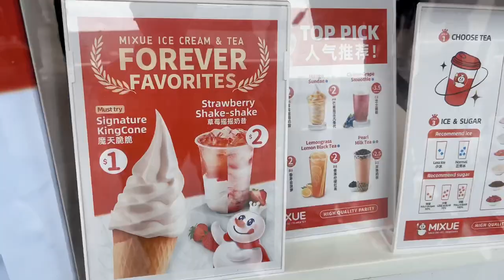The Ever So Popular Chinese Dessert Shop MIXUE BINGCHENG has Landed Here!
For the uninitiated, including myself, MIXUE BINGCHENG is a very popular dessert shop with many outlets across China, with a pretty long history of delighting the Chinese folks with a wide selection of ice cream, iced tea and smoothie.

Heard from an excited Chinese friend that the shop has finally opened its very first outlet in Singapore, so I decided to head down to Grantral Mall at Clementi to see what is the hype about.

The queue was crazy during its official opening day! Now I can tell that the hype is real! Queued for quite a while and waited even longer to get my hands on their top 2 best sellers - The Signature KingCone and the Strawberry Shake-shake.

To my pleasant surprise, the KingCone ($1) was given to me for free while the milkshake was just $2! Just the price point itself is already value for money.

The absurdly long cone ice cream has smooth velvety texture and a familiar milky flavour but I cannot recall where I have tasted it before. The strawberry milkshake actually contains tea inside! Quite an interesting combination as milkshakes are usually just milkshakes on their own. Overall, if you have some time to queue and enjoy a decent and extremely cheap dessert treat, MIXUE BINGCHANG is definitely not to be missed!

PS: they will be opening their 2nd outlet at Bugis Street soon, so watch out for it!